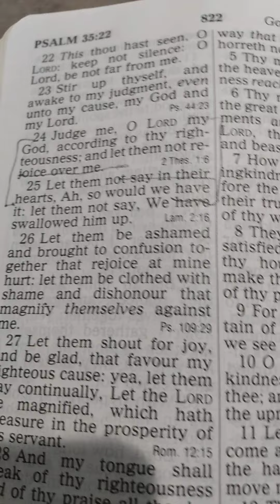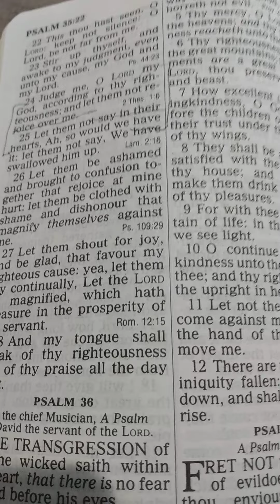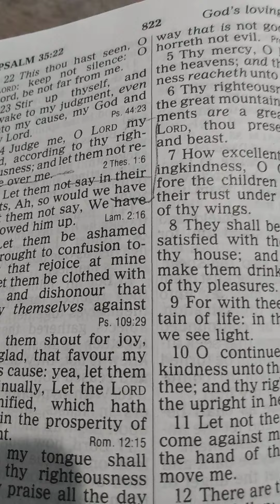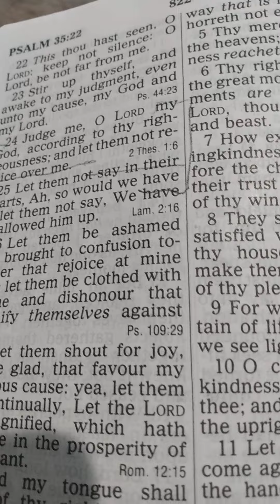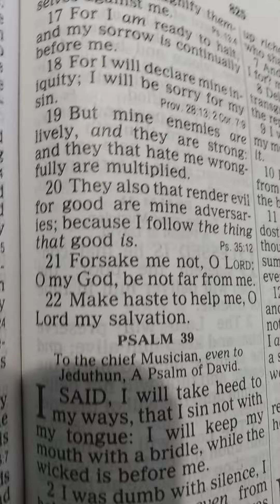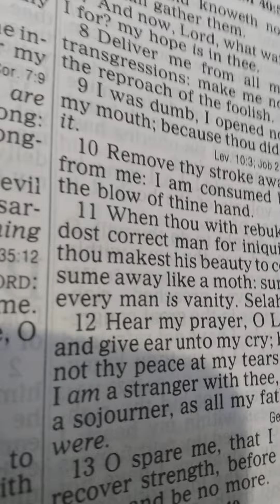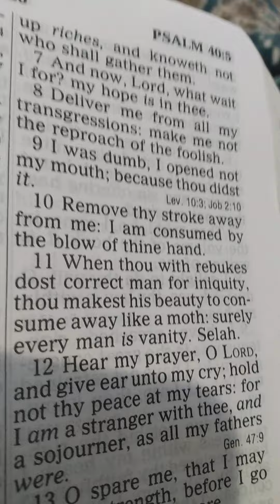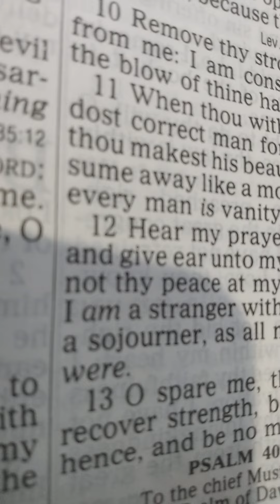Waiting in Goshen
Christian end times encouragement